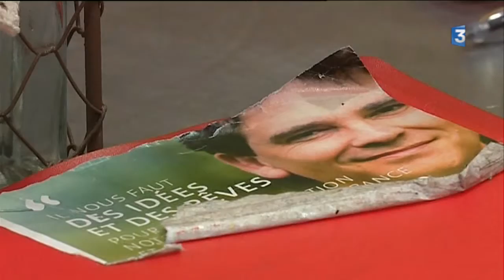Saône-et-Loire : les militants socialistes de la Bresse enterrent la hache de guerre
En avril dernier, des militants socialistes de la Bresse avaient décidé de se mutiner contre les instances nationales de leur parti. Ils avaient refusé d'envoyer leurs cotisations. Huit mois plus tard, ils ont mis un terme à leur action pour se mettre en ordre de marche derrière Arnaud Montebourg.

Reportage de D. Boutillet et D. Iberrakène avec :
- Denis Lamar, porte-parole de la section PS Pierre-de-Bresse Frangy
- Daniel Cornibert militant PS de la section Pierre-de-Bresse Frangy
- Michel Bretin, militant PS de la section Pierre-de-Bresse Frangy